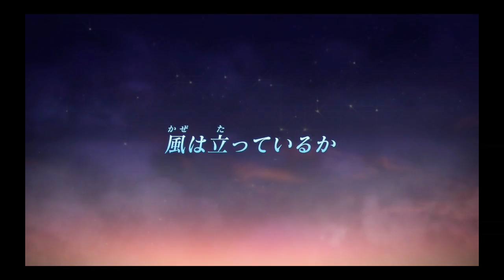【し】【己が力を信じろ! 真・三国無双英傑伝】実況プレイ其の三十八